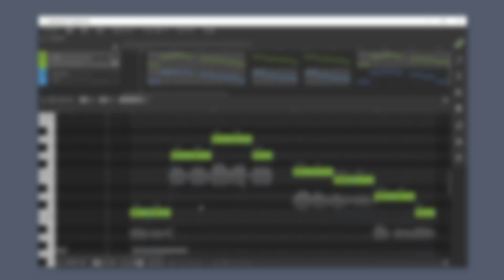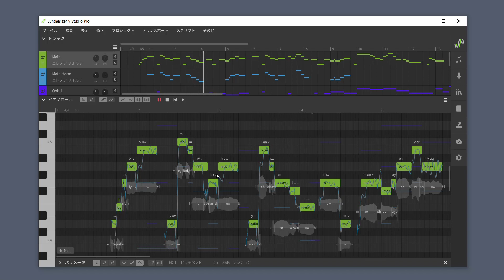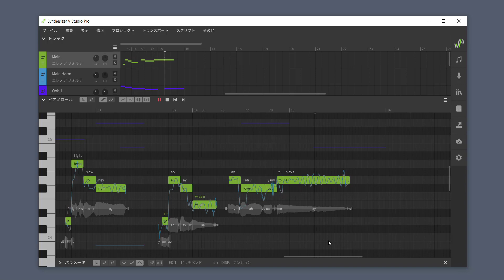Synthesizer V Studio: Special Lyrics and Phonemes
Synthesizer V Studio Tutorial Series #8 - Special Lyrics and Phonemes
This tutorial completes the topic of lyrics editing introduced in the 2nd video. We first demonstrate special lyrics for distributing syllables over notes and then move deeper into adjusting the phonemes.